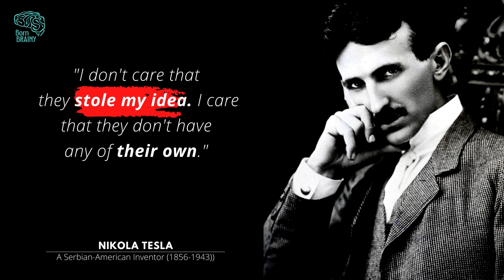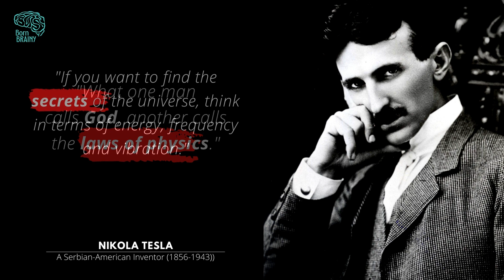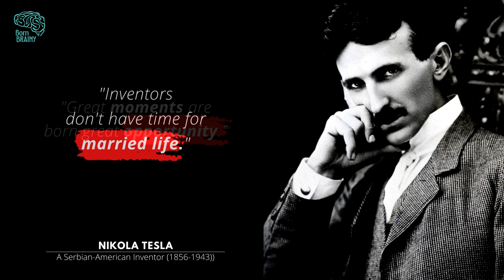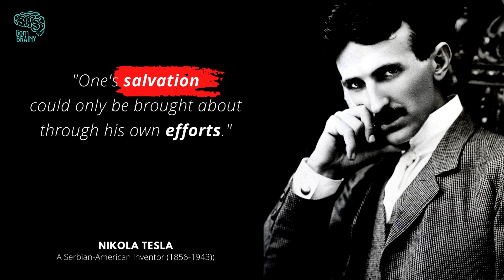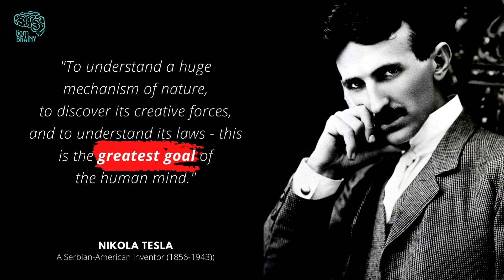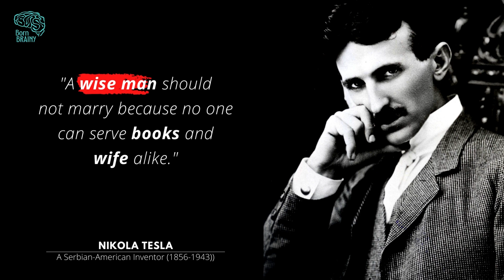Nikola Tesla's Life Changing Quotes for High Ambition People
BornBrainy | All In One Place

Nikola Tesla, (born July 9/10, 1856, Smiljan, Austrian Empire [now in Croatia]—died January 7, 1943, New York, New York, U.S.), Serbian American inventor and engineer who discovered and patented the rotating magnetic field, the basis of most alternating-current machinery. He also developed the three-phase system of electric power transmission. He immigrated to the United States in 1884 and sold the patent rights to his system of alternating-current dynamos, transformers, and motors to George Westinghouse. In 1891 he invented the Tesla coil, an induction coil widely used in radio technology.

Most amazing facts, sigma rules, motivation quotes, world affairs and general knowledge questions. All in One Place.

We hope you enjoyed Nikola Tesla's quotes and our video with Nikola Tesla quotes in general, a lot of time and effort was invested in it.